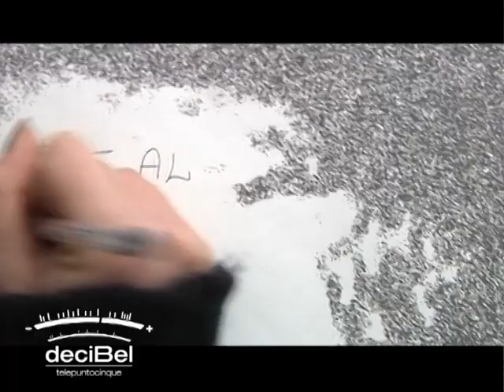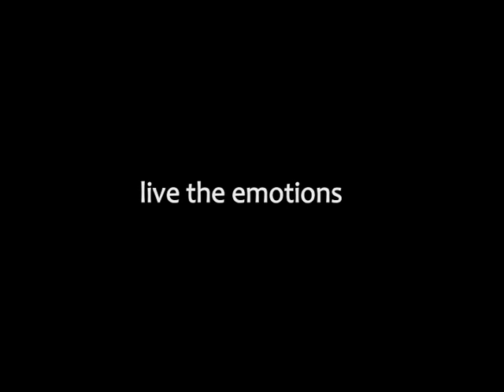DECIBEL: spot ufficiale del programma sulla 59a ed. del carnevale massafrese.avi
In questo spot potrete vedere la sfilata dei carri allegorici, le serate presso il dream on, aurora, bizantino e appia palace hotel, la puntata integrale sarà disponibile da marzo 2012 su e in onda su tele.5.
sul servizio dell'appia carnival party ringraziamo per la professionalita il service audio luci di FRANCESCO FEDELE.
riprese e montaggio NICOLA SANTORO